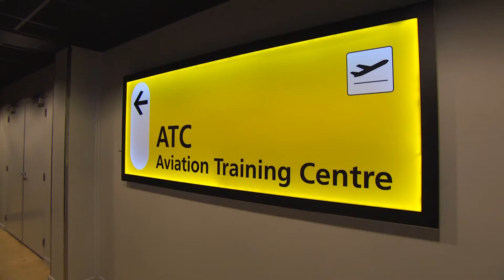Trips & Travel Albeda: Luchtvaartdienstverlener en Sport & Bewegen